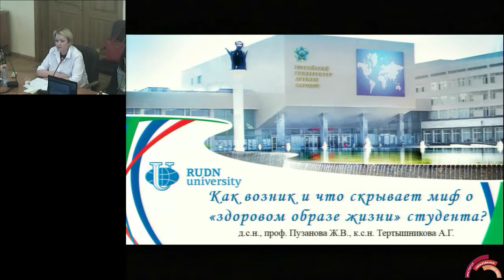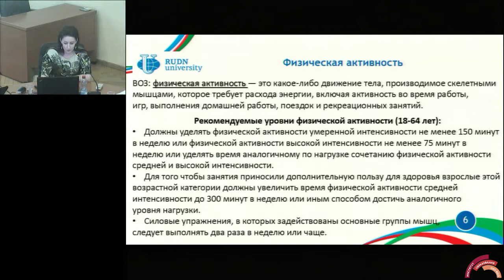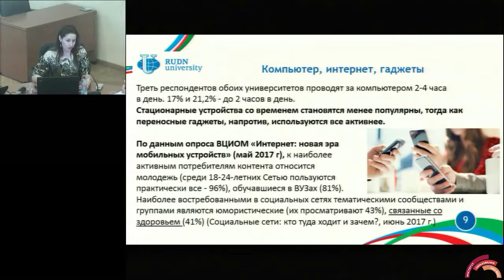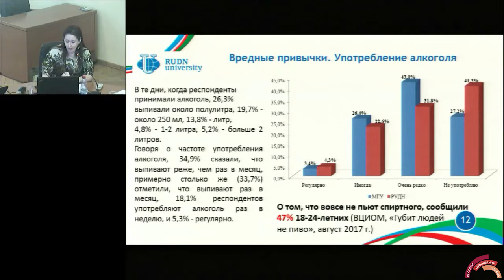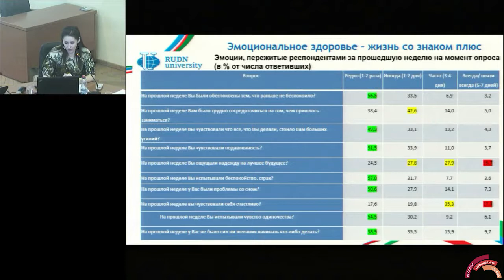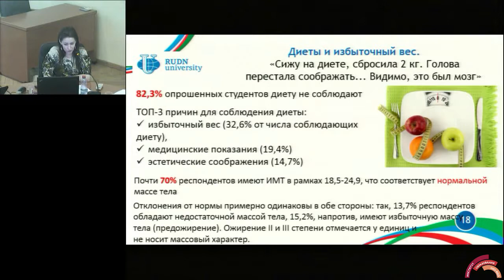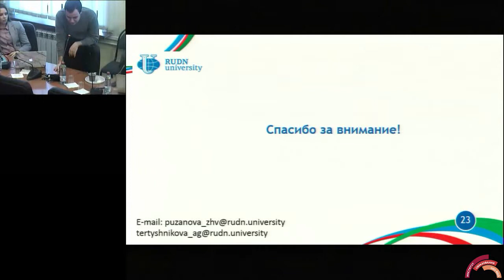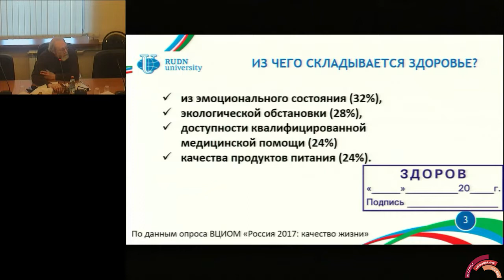Как возник и что скрывает миф о здоровом образе жизни студента?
Руководители семинара – Кузьминов Ярослав, Фрумин Исак, Абанкина Ирина, Болотов Виктор.

Тема доклада: «Как возник и что скрывает миф о здоровом образе жизни студента?»

Аннотация:
В выступлении освещена тема здорового образа жизни, формирования его как культа или ценности у современного студенчества. Изучение здорового образа жизни молодежи и того, что под ним скрывается, обусловлено критическим состоянием физического развития молодого поколения.
Представлены результаты двух исследований, посвященных отношению к здоровью студенческой молодежи. Исследования проводились в 2014 и 2013 гг. в России на базе Московского государственного университета им. М.В. Ломоносова и Российского университета дружбы народов. Проведены аналогии с ситуацией на сегодняшний день. Здоровье студентов, его сохранение и укрепление, здоровый образ жизни, наличие навыков самосохранительного поведения, наличие/ отсутствие вредных привычек (курение, употребление алкоголя, наркотиков) – аспекты, нашедшие свое отражение в анализе. Приводимые данные дают возможность получить достаточно полное представление о том, что скрывает миф о здоровом образе жизни, и о факторах, влияющих на здоровье студенческой молодежи.

Докладчики:
- Жанна Пузанова, профессор кафедры социологии РУДН;
- Анастасия Тертышникова, ассистент кафедры социологии РУДН.

Дискуссант:
- Наталья Малошонок, заместитель директора Центра социологии высшего образования Института образования НИУ ВШЭ.

Модератор:
- Петр Сафронов, доцент Департамента образовательных программ Института образования НИУ ВШЭ.